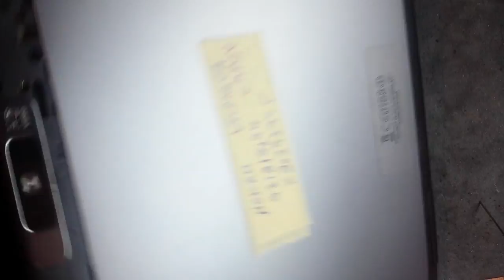Motorola XOOM 2 MZ615 замена гнезда зарядки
General  2G Network  N/A
SIM  No
Announced  2011, November
Display  Type  HD-IPS LCD capacitive touchscreen, 16M colors